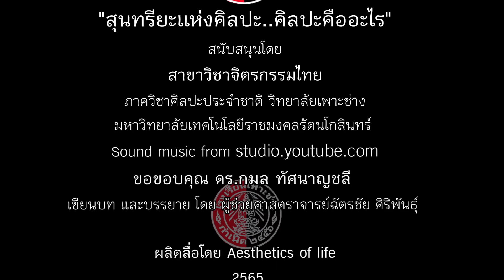สุนทรียะแห่งศิลปะ : ศิลปะคืออะไร?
ศิลปะ...คืออะไร จินตนาการกับทักษะ ก่อให้เกิดศิลปะ จินตนาการเป็นองค์ประกอบสำคัญประการแรกของศิลปะ
หมายถึง พลังทางจิต ที่สร้างสรรค์สิ่งที่ไม่เคยมีอยู่ในโลก ให้มีขึ้นหรือสร้างสรรค์สิ่งที่มีอยู่แล้วให้มีความหมายมากยิ่งขึ้น
 ศิลปะคือสิ่งเร้าอารมณ์  เราสามารถรับรู้อรรถรสของศิลปะ

เข้าสู่อารมณ์ความรู้สึก ด้วยประสาทสัมผัส 2 ทาง  คือ ทางตา และทางหู
ศิลปะสะท้อนให้เห็นชีวิต และชีวิตก็สะท้อนให้เห็นศิลปะของมนุษย์
ศิลปะสะท้อนความจริงของจิตใจ
ศิลปะเป็นสิ่งที่เกี่ยวกับจิตใจมุ่งสู่ความดีและความงาม
ศิลปะ เป็น   ภาษาชนิดหนึ่งที่มนุษย์ทั้งโลกใช้แสดงออกทางความคิด และใช้สื่อสารถึงกันและกัน
คงเป็นเรื่องที่ยุ่งยากพอสมควร หากจะอธิบายเพื่อให้ได้คำตอบที่ชัดเจนเหมือนกับโจทย์คณิตศาสตร์หรือวิทยาศาสตร์เพราะศิลปะเป็นเรื่องของความคิดและความรู้สึก
เป็นสภาวะของพุทธิปัญญา ดังนั้นสำหรับศิลปะแล้ว คำตอบหนึ่งบวกหนึ่ง อาจจะไม่ได้ผลลัพธ์เท่ากับสอง เสมอไป
แต่ “ศิลปะก็เป็นศาสตร์ที่มีเหตุผล และมีความหมายอยู่ในตัวของตัวเอง”
พจนานุกรมฉบับราชบัณฑิตยสถาน ได้อธิบายไว้ว่า
ศิลปะ หมายถึงฝีมือ.. ฝีมือทางช่าง การทำให้วิจิตรพิศดารการแสดงออกซึ่งอารมณ์สะเทือนใจ ให้ประจักษ์ด้วยสื่อต่างๆ

มนุษย์มีศักยภาพในการดึงพลังความคิดสร้างสรรค์ศิลปะที่สื่อให้เห็นความคิดฝันและจินตนาการของตนเอง  ให้ออกมาในรูปลักษณ์ต่างๆอย่างงดงาม  ก่อเกิดความประทับใจ สร้างความสะเทือนอารมณ์ นี่คือพุทธิปัญญาแห่งสุนทรียภาพ
คำว่าพุทธิ หมายถึงปัญญาและความฉลาด ส่วนคำว่าปัญญานั้น คือความรอบรู้
มนุษย์ ใช้สติปัญญาถ่ายทอดออกมาเป็นรูปร่าง รูปทรง สีสัน และ เรื่องราวโดยใช้วัสดุอุปกรณ์ที่หลากหลาย เป็นสื่อในการสร้างสรรค์

ศิลปิน แสดงออกซึ่งความงาม อารมณ์ ความรู้สึก ความดี และความจริงซึ่งประจักษ์แจ้งขึ้นมาในจิตใจของศิลปินเองด้วยภาษาเฉพาะของทัศนศิลป์

คนเรานั้นมีความแตกต่างจากสัตว์ตรงที่มีสมองรู้จักคิด รู้จักการวางแผน รู้จักการพัฒนาและวิวัฒนาการทางจิต รู้จักการแก้ปัญหา มีความคาดเดา  รู้จักหล่อหลอมความคิด มีความคิดริเริ่มสร้างสรรค์ เชื่อมโยงสัมพันธ์ก่อให้เกิดความคิดใหม่หรือสิ่งแปลกใหม่
การเข้าใจ เข้าถึงศิลปะได้เพียงไหนนั้น ขึ้นอยู่กับรากฐานภูมิหลังของแต่ละคน สิ่งแวดล้อม การศึกษา ประสบการณ์ในชีวิต สิ่งเหล่านี้ล้วนเป็นตัวสร้างเสริม ความรู้สึก
สำนึกทางสุนทรียะหรือการรับรู้คุณค่าในศิลปะ
จากความซาบซึ้งที่มีต่อความงาม ก่อเกิดจริยธรรมขึ้นในจิตใจของคน และในที่สุดก็ส่งผลไปสู่สังคมที่สงบ และสันติ

กล่าวได้ว่าศิลปะคือสิ่งสะท้อน ความดีและความงามของจิตใจมนุษยชาตินั่นเอง
เพื่อเป็นกำลังใจให้ผมสร้างสรรค์คลิปใหม่ๆออกมา กรุณากดไลค์ กดแชร์ กด Subscribe ให้ผมด้วยนะครับ พบกันใหม่ในคลิบค่อไป
กราบขอบพระคุณ ดร.กมล ทัศนาญชลี ศิลปินแห่งชาติ เอื้อเฟื้อภาพผลงานศิลปะของท่านมาใช้ประกอบการบรรยายในคลิบนี้

เขียนบทและบรรยาย โดย ผศ.ฉัตรชัย ศิริพันธุ์

จัดทำสื่อ โดย Aesthetics of life
4 มีนาคม 2565